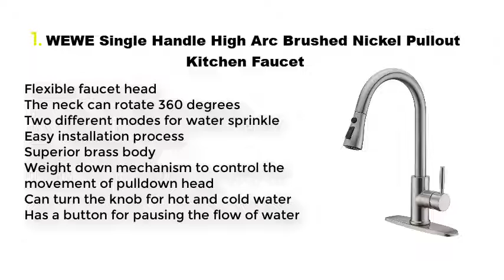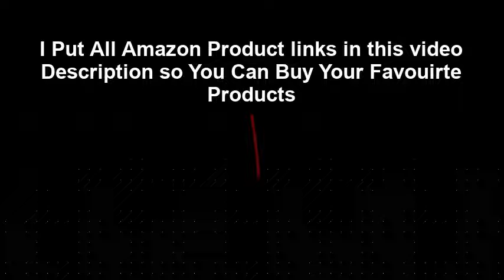Top 5 Best Modern Kitchen Faucet 2022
Best Modern Kitchen Faucet List:

1. WEWE Single Handle High Arc Brushed Nickel Pullout Kitchen Faucet

2. Delta Faucet Leland Single-Handle Kitchen Sink Faucet

3. Delta Faucet Essa Single-Handle Touch Kitchen Sink Faucet

4. Moen 7594SRS Arbor One-Handle Pulldown Kitchen Faucet Featuring Power Boost and Reflex

5. Kraus KPF-1610SFS Bolden 18-Inch Commercial Kitchen Faucet